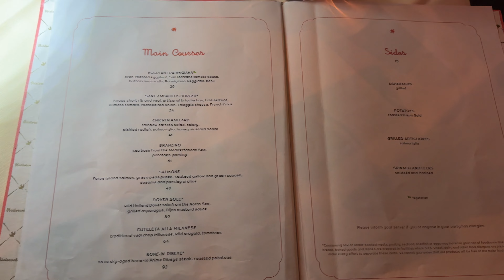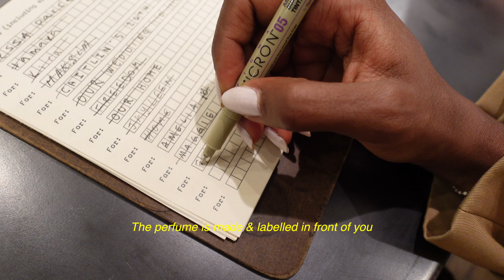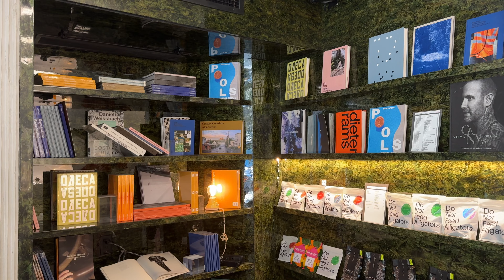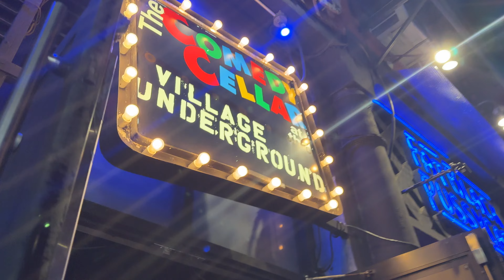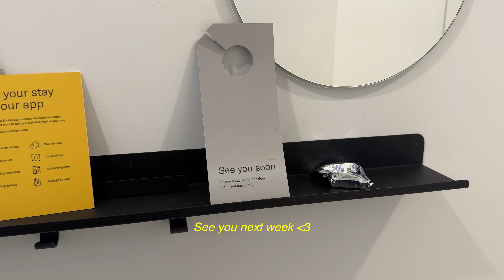life in new york | fall week in manhattan, coffee shops, shopping in soho, should i move here???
i'm in new york!! i stayed in fidi but explored the west village, soho, lower east side, etc etc. had the best steak of my laugh and laughed a ton at the comedy cellar. also ate the best new york bagels that i'm still thinking about.. hope you enjoy the vlog :)

nycvlog newyorkvlogger fallvlog autumnvlog westvillage fall in new york, things to do nyc, nyc fashion, nyc food, nyc matcha